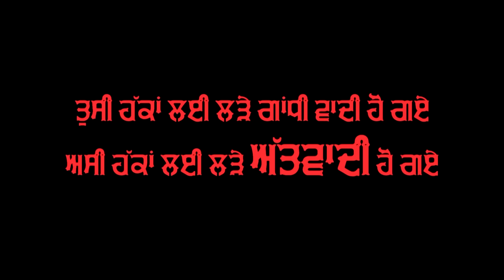Assi Hakkan Layi Larre ATTWADI Ho Gaye | Baba Avtar Singh Ji | Sadhan Wale | HD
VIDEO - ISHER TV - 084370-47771